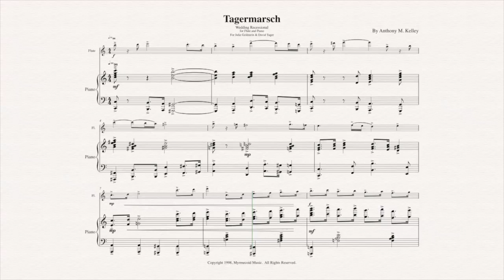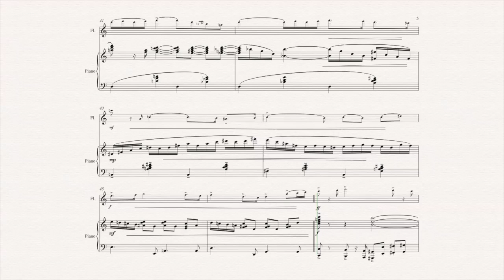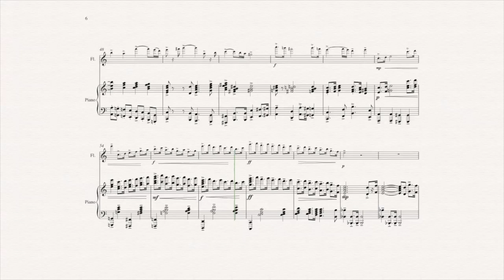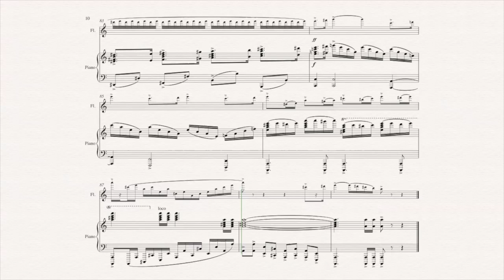Compositions of Anthony M. Kelley: Tagermarsch (for Flute & Piano) [1998]